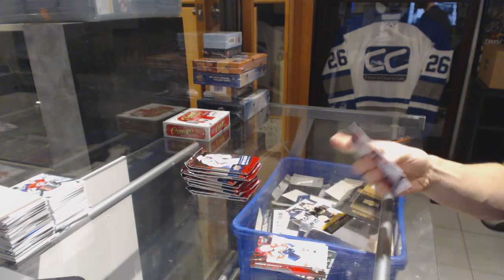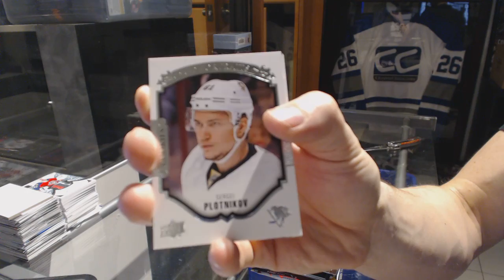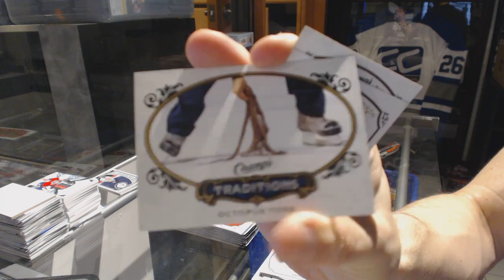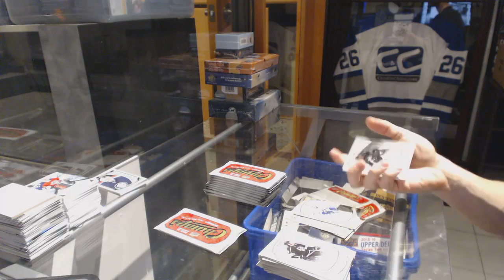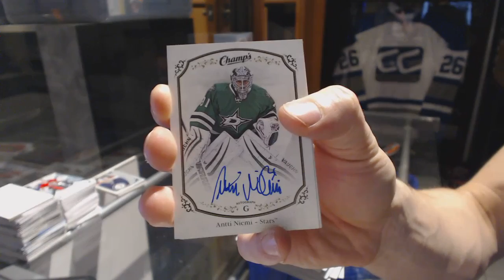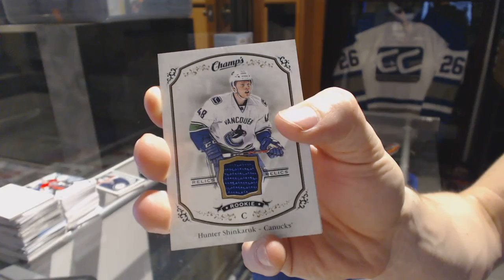15-16 UD Series 1 & 15-16 UD Champs Hockey Box Break - C&C GB #6683